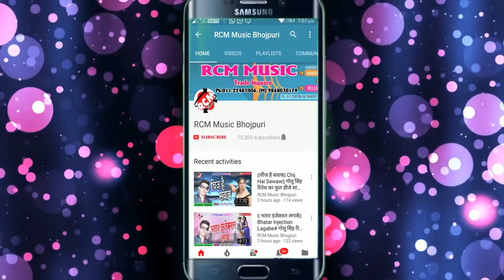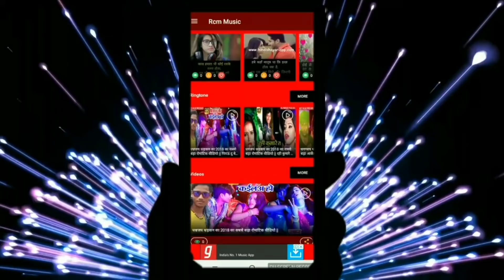|| बउरहवा मिलल हितवा साला || गिरजा मोहित का 2019 का एक और जबरदस्त सांग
Title: Baurahwa Milal Hitwa sala
Singer: Giraja Mohit
Lable: RCM Music
Lyrics:  Giraja Mohit